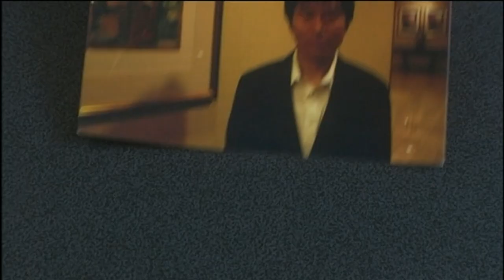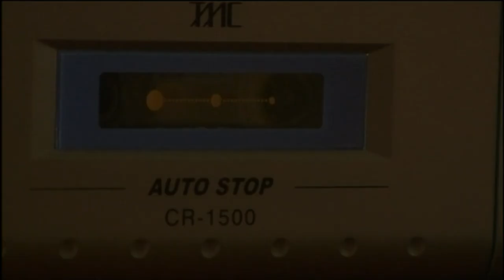[100sec horror] Tales Of Terror：Nobuhiro-San (怪談新耳袋 ノブヒロさん：2006film) × LINKIN PARK：What I've Done